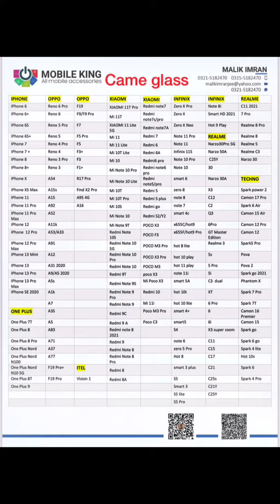Mobile sim tray & Came glass